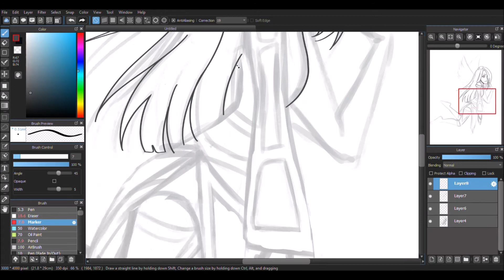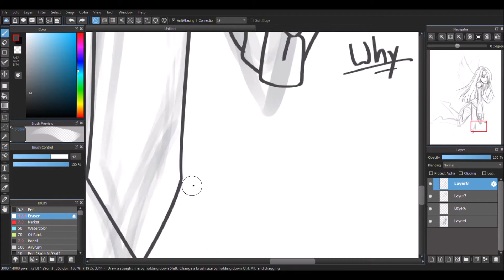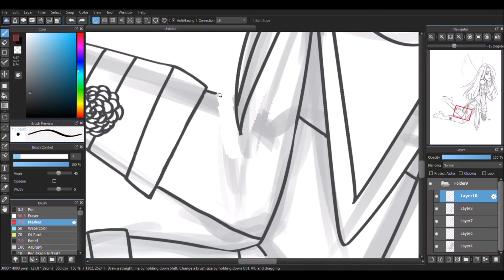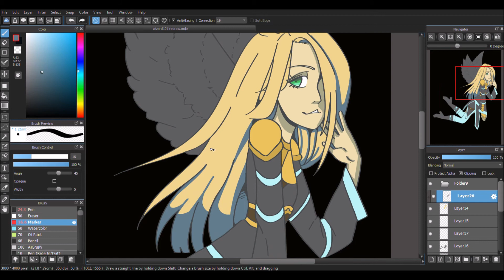Wizard101 REDRAW - SPEEDPAINT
What a journey! I can't believe this! I made the first one when I was only 13 when I made this. It has been such a long journey and though I have a ways to go I'm going to continue enjoying it every step of the way. When I look at these two pictures I just think... Wow. I've grown so much in such a short time and I hope to continue to follow this passion